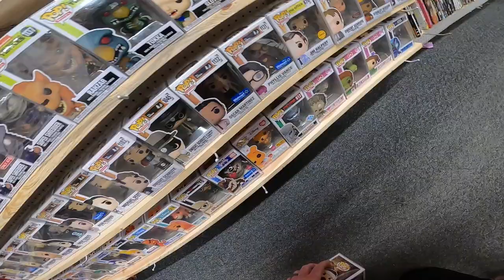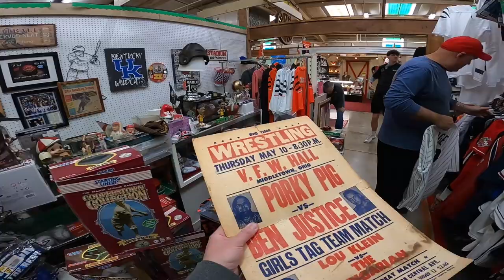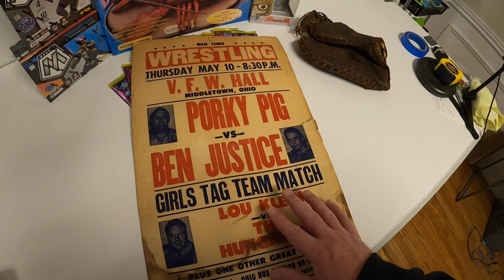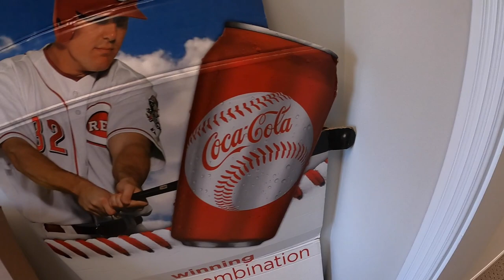This Was Hidden Behind Everything Else